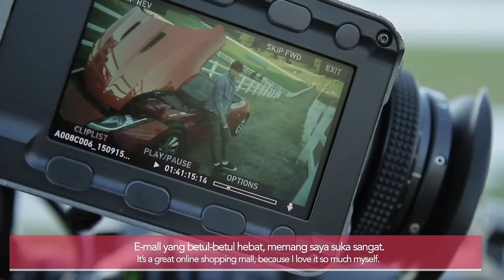11street：“The Making Of” featuring Lee Min Ho and Emily Chan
credit 11streetmy